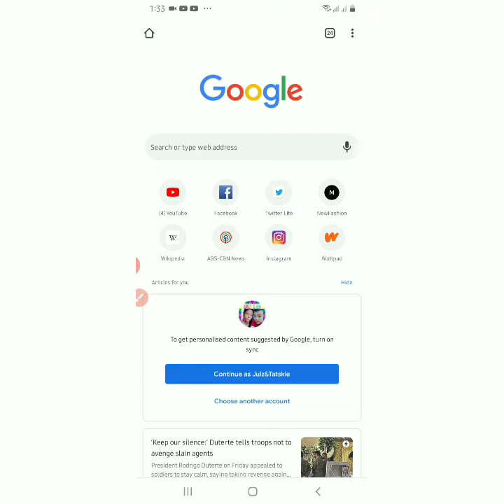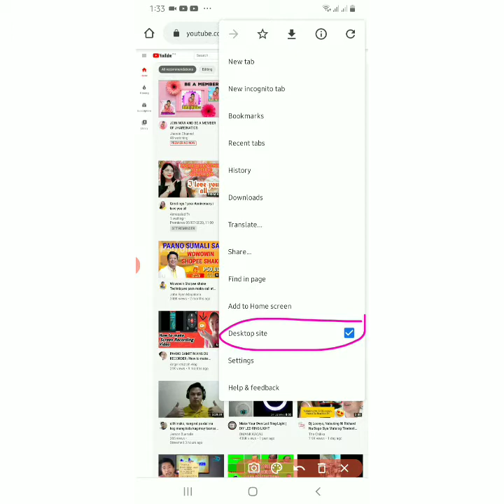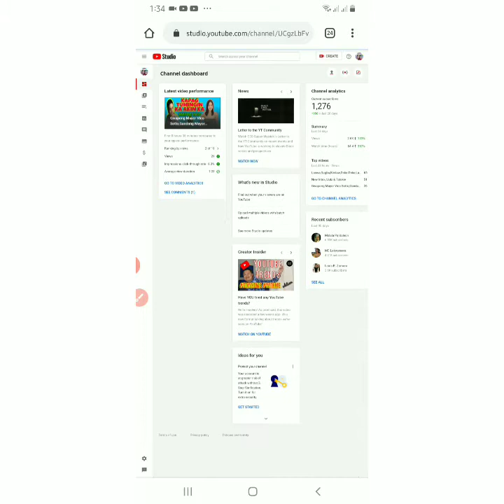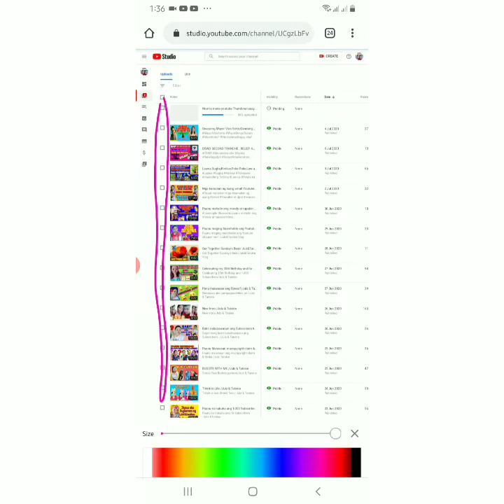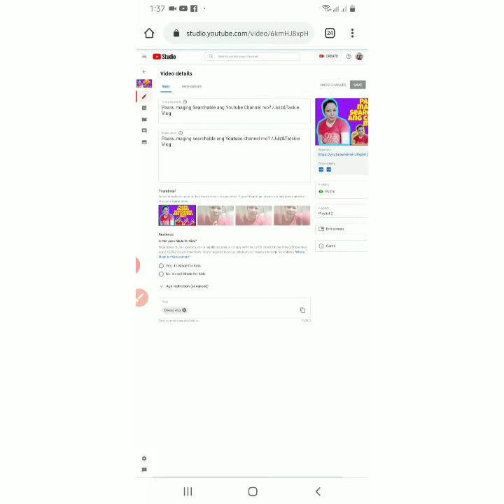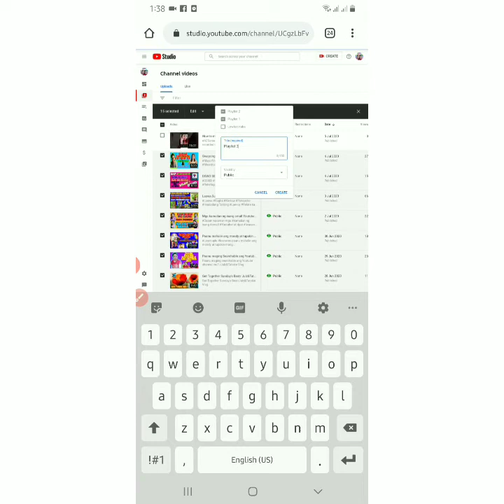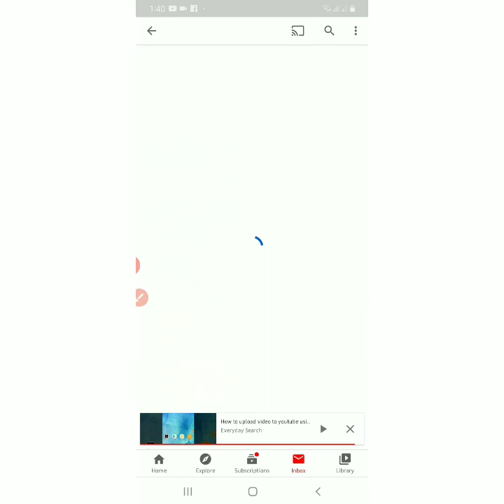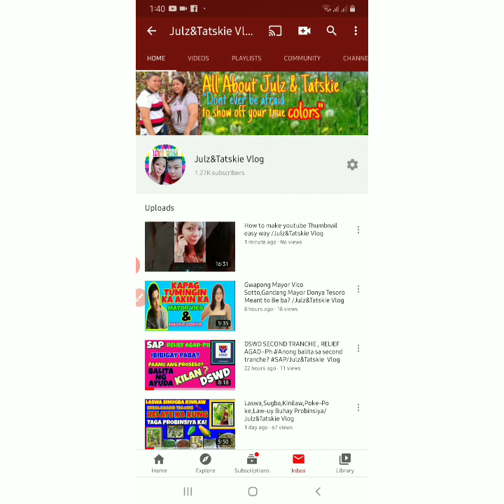Paanu Gumawa ng Playlist Video sa Youtube gamit ang cellphone/Julz&Tatskie Vlog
Paanu gumawa ng Playlist video sa Youtube gamit ang cellphone Easy way/ Julz&Tatskie Vlog